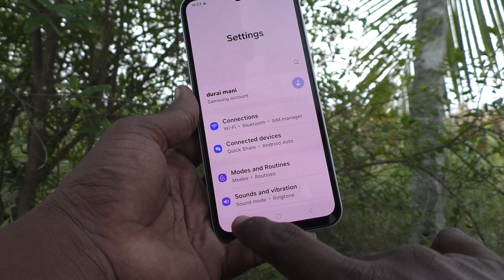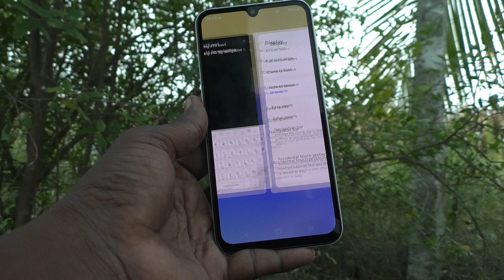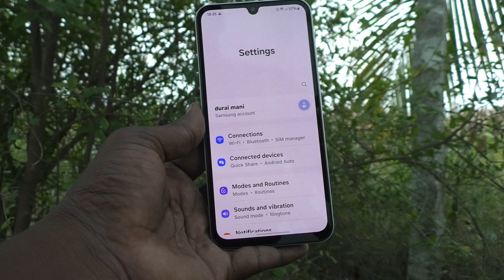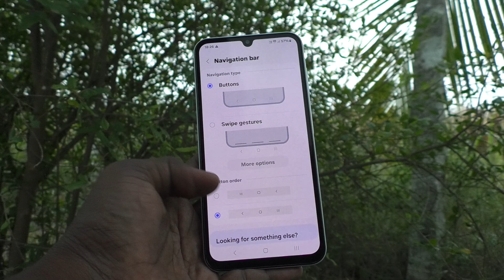How to change navigation bar in Samsung Galaxy A15 5G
Samsung Galaxy A15 5G navigation bar change settings : Learn here how to change navigation bar in Samsung Galaxy A15 5G smartphone.